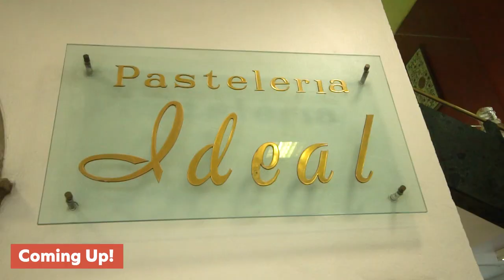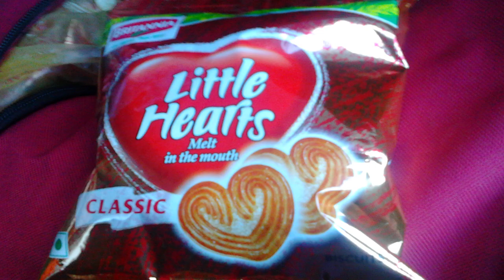MEXICAN SWEET BREAD HISTORY and NINE Must Try MEXICAN Pan Dulce | Concha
We found some of the most amazing sweet bread in Mexican Bakeries or Panaderias in Mexico city and learned the Mexican Sweet Bread History. In this satisfying food video, we're taking you for a full-on Mexican Bakery tour of some of the most epic bakery food in Mexico City, Mexico!

Like the local favourite Pan Dulces (mexican sweet bread) Conchas, Panques, Beso and MORE!

Mexico is full of incredible amazing Mexican Bakeries, from around the corner shops, to hole in the wall secrets to hipster and fancy ones. We spent 6 months here to eat our way through the delicious street food and bakeries and make this Mexican Bakery video for YOU!

You can find each snack in this epic Mexican Bakery video here:
Pastaleria Ideal

ABOUT SECOND BREAKFAST

We are Ruchi and Avi, from India. In 2016, we decided to sell off all our stuff, give up a conventional life in India, and set off on a never-ending adventure. Now we eat yummy food, explore the local culture, and show you how you can experience the world through our youtube channel! Will you come along for the ride? ✈⛵⛴🚟🚀

Please make sure to SUBSCRIBE, it's the best way to keep our videos in your feed, and give us a thumbs up too if you liked this food video, thanks, we truly appreciate it! You could also share the video with people who might enjoy it too, if you liked it, that would be awesome.